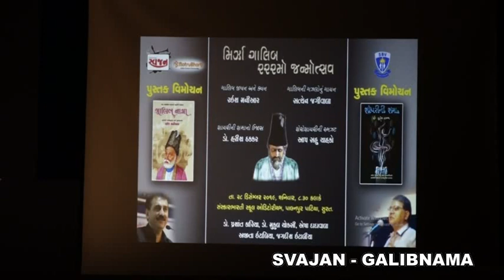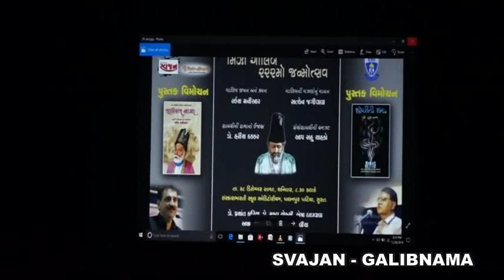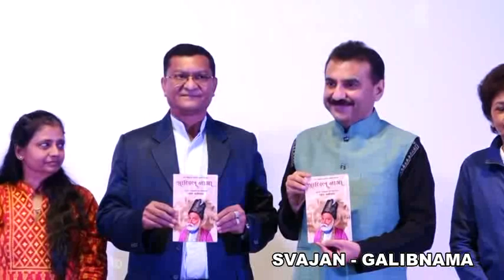SVAJAN Presents - Galibnama by Dr. Raeesh Maniar Part 1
On 222nd Birth Anniversary of Mirza Galib, Galibnama by Dr. Raeesh Maniar was presented by Dr Raeesh Maniar. His book Galibnama was also released on same day.